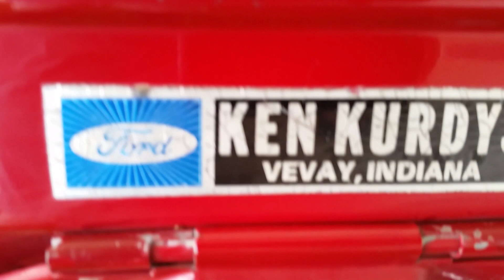Last Ford Bronco sold that year and a survivor at Carlisle All Ford Nationals June 5, 2016.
Incredible survivor Bronco especially being the last one sold for that model year.